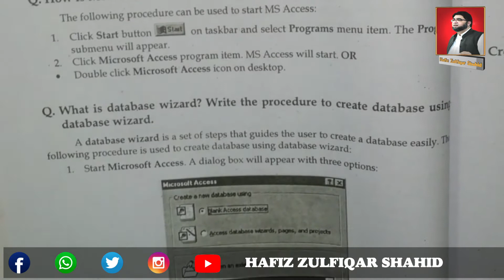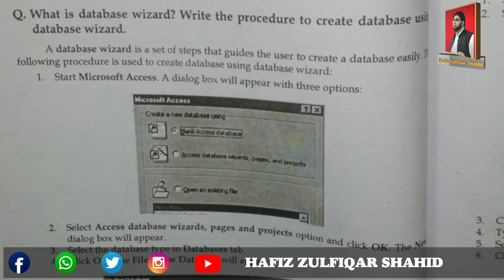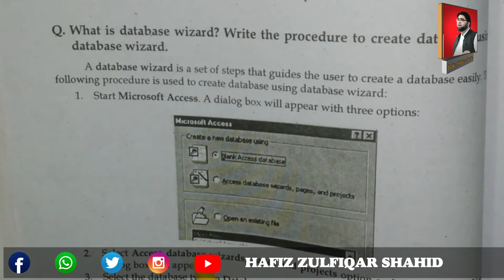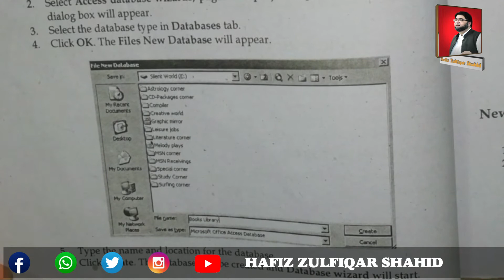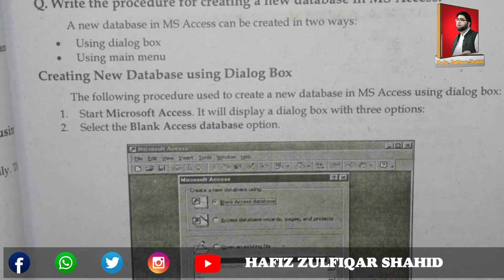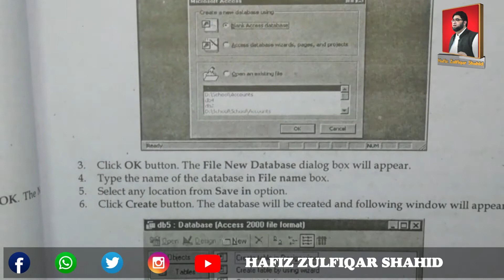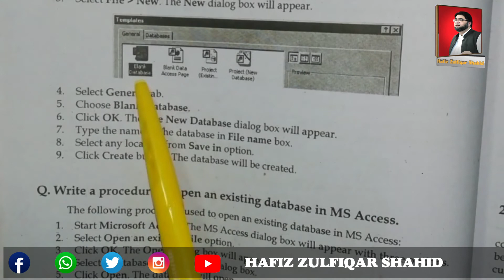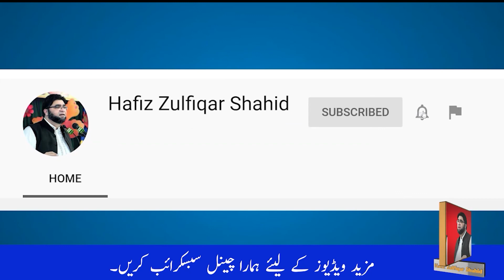PART-2 Computer Unit 5 Creating DMBS Using Wizard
PART-2
Computer
Unit 5
Creating DMBS
Using Wizard